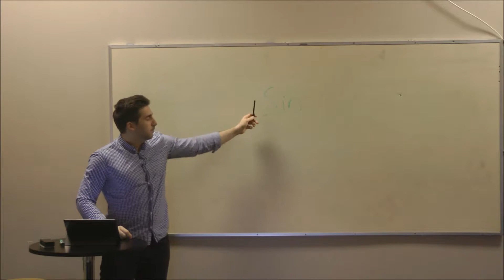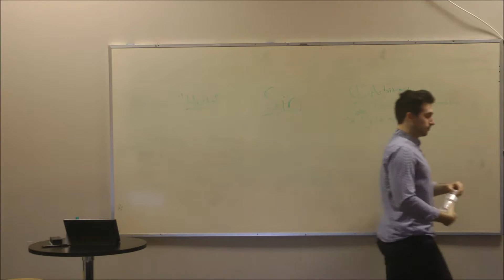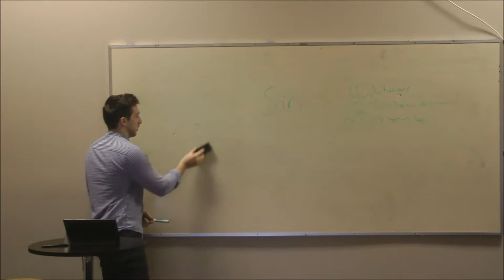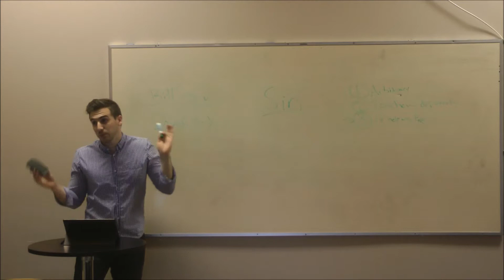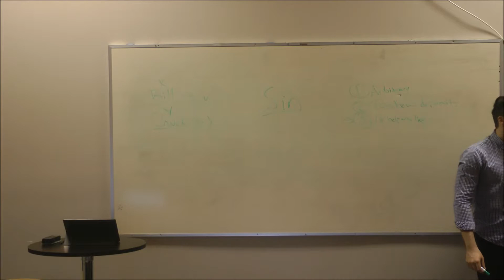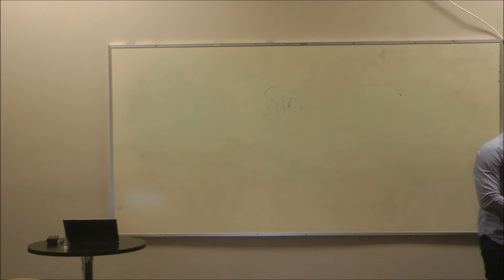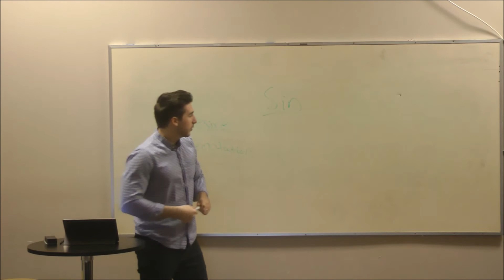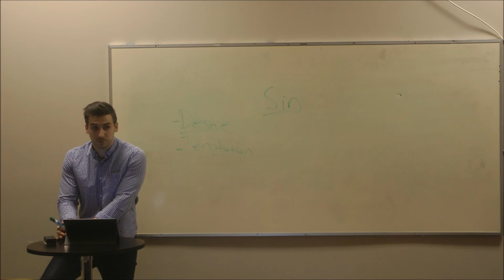Nate Evans - March 29, 2015 - Foundations #27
Nate teaches Foundations #27